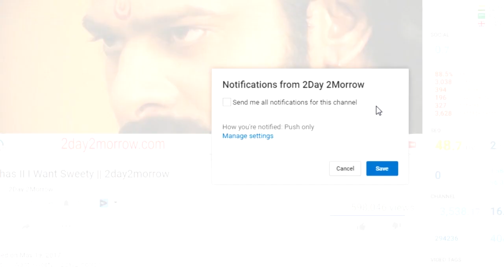KCR|| కేసీఆర్ జాతకం బాగోలేదు, YS గాలిలో పోతాడు అని చెప్పా జ్యోతిష్యుడు - సోమశేఖరశర్మ | 2day 2morrow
KCR||  కేసీఆర్ భవిష్యత్తు గురించి జ్యోతిష్యుడు సోమశేఖరశర్మ ఏమంటున్నారో వినండి || 2day 2morrow
KCR|| కేసీఆర్ జాతకం బాగోలేదు, వైస్ గాలిలో పోతాడు అని చెప్పా జ్యోతిష్యుడు సోమశేఖరశర్మ | 2day 2morrow Instagram